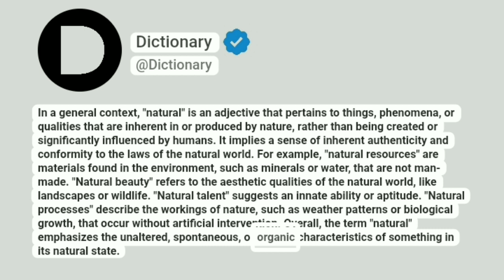Natural Meaning In English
In a general context, "natural" is an adjective that pertains to things, phenomena, or qualities that are inherent in or produced by nature, rather than being created or significantly influenced by humans. It implies a sense of inherent authenticity and conformity to the laws of the natural world. For example, "natural resources" are materials found in the environment, such as minerals or water, that are not man-made. "Natural beauty" refers to the aesthetic qualities of the natural world, like landscapes or wildlife. "Natural talent" suggests an innate ability or aptitude. "Natural processes" describe the workings of nature, such as weather patterns or biological growth, that occur without artificial intervention. Overall, the term "natural" emphasizes the unaltered, spontaneous, or organic characteristics of something in its natural state.